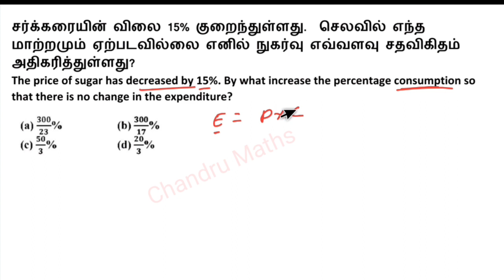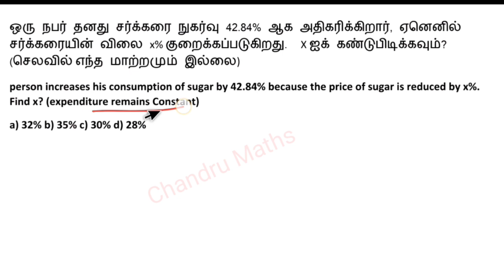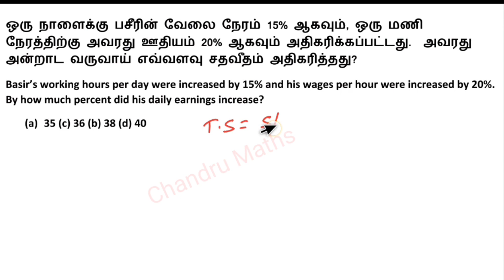Percentage 03 A to Z Series in Tamil, Percentage shortcuts in Tamil, SSC, TNPSC, TNUSRB, RAILWAY,CET